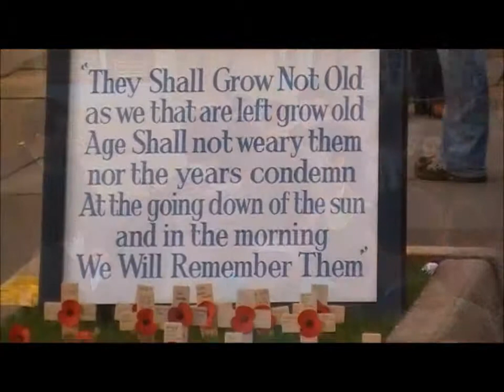COMENIUS PROJECT 2013-15. VISUAL DIARY (VOL. IV)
Fourth video about the first meeting at Reading of the partners of the Comenius Project untitled 'Classical Times light the way of our future'. Countries involved: England, France, Turkey and Spain.